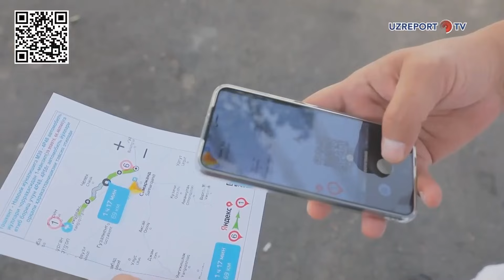Haydovchilar diqqatiga!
©️ "UzReport TV" telekanali "Uzreport news" informatsion dasturi